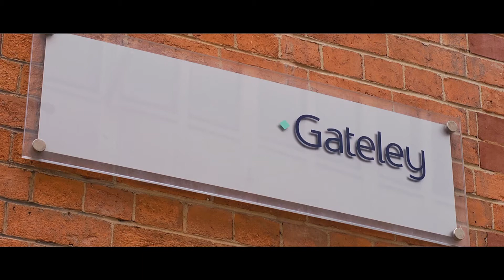Professional Services Academy - interview with Gateley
In this video, Victoria Garrad who is a partner in the employment team at Gateley talks about the Greater Birmingham Professional Services Academy and how it will be helping meet the needs of the West Midlands Professional Services sector by training the professionals of the future.